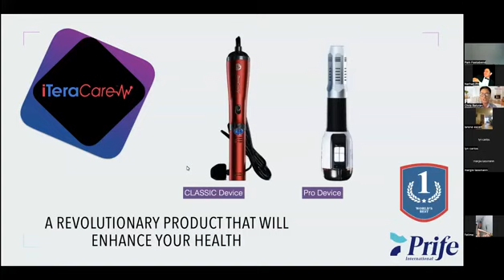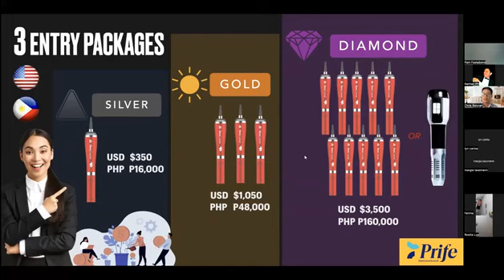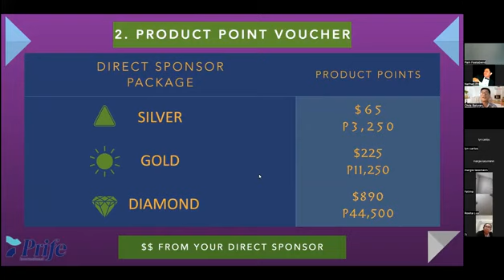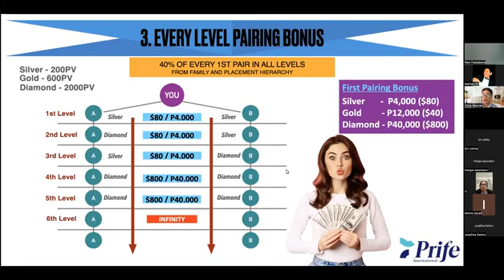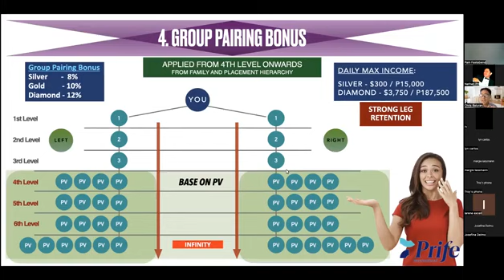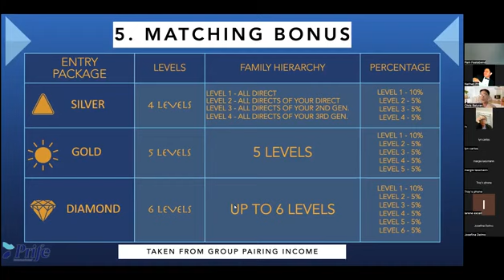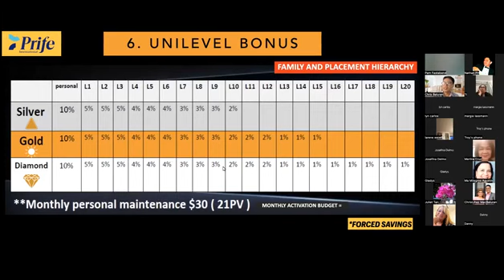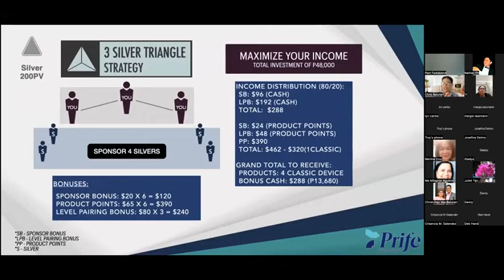iTeraCare Sponsor Bonus breakdown